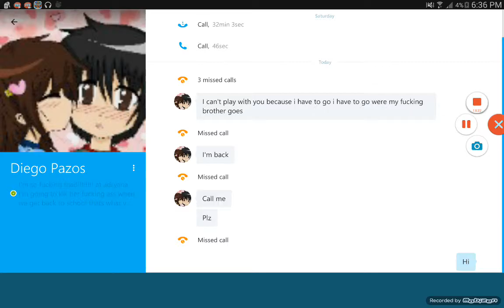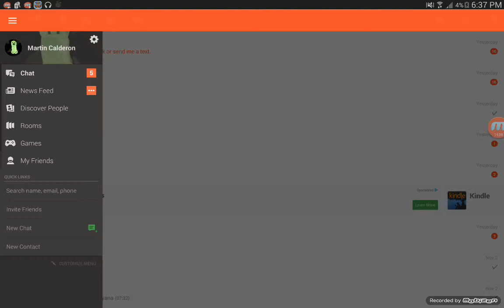Where back with PIXELGUN3D